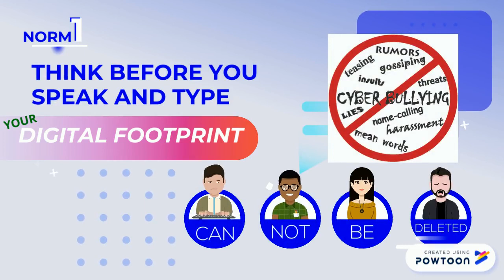5 Norms for the Online Classroom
The online classroom is a new space for use to learn on. This PowToon discusses important norms before learning can happen. -- Create animated videos and animated presentations for free.  PowToon is a free tool that allows you to develop cool animated clips and animated presentations for your website, office meeting, sales pitch, nonprofit fundraiser, product launch, video resume, or anything else you could use an animated explainer video. PowToon's animation templates help you create animated presentations and animated explainer videos from scratch.  Anyone can produce awesome animations quickly with PowToon, without the cost or hassle other professional animation services require.